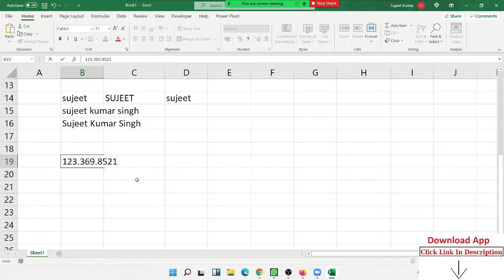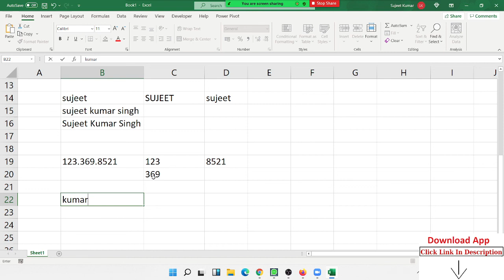Left - Right - MID Formulas Excel course in hindi